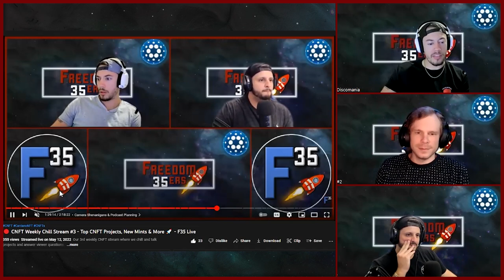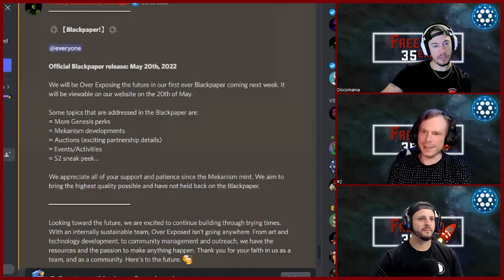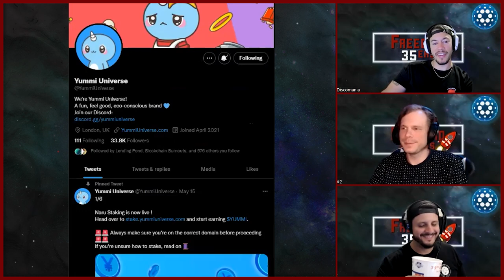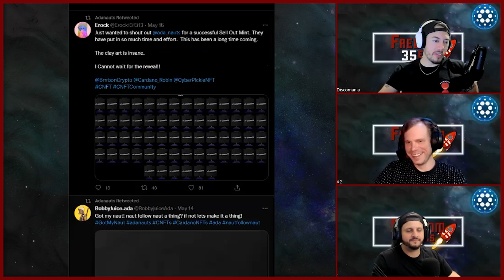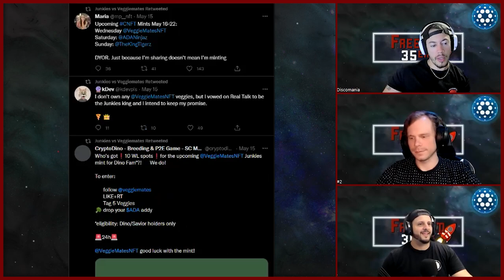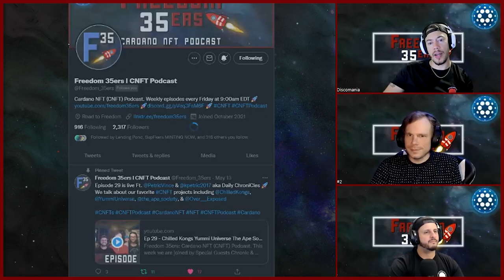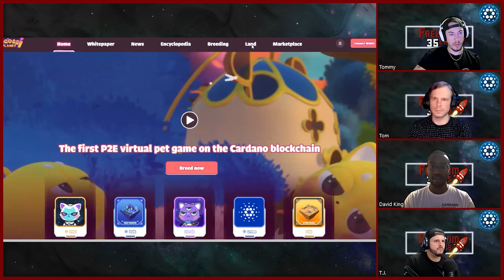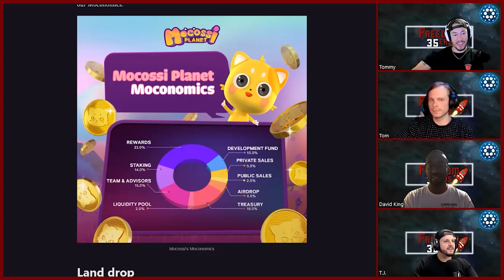Ep 30 - Mocossi Community Spotlight 😸, PAVIA Pavs 👾, Over Exposed 🎥, Ada Ninjaz S3 🥋 l CNFT Podcast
Freedom 35ers: Cardano NFT (CNFT) Podcast. This week we have a special Mocossi Community Spotlight Ft. David King! Yes, we're talking Mocossi. And Yummi Universe...duh. Is anyone reading these descriptions?

Well if you are, here's some alpha 🚀 We are talking the new Over Exposed 1:1 Mekanism reveal, including Tommy's Discomania, as well as their Blackpaper release. Yummi Universe staking went live, so you can send your Narus to the playground to earn $YUMMI. Cardano's most ambitious metaverse PAVIA, airdropped their Pavs, and sales went crazy. Adanauts sold out and waiting for the reveals feels like forever. Ada Ninjaz are back for their S3 Daisuke clan mint this Saturday 5/21. VeggieMates minted their Junkies on 5/18-5/19, which sold out. You're going to need to eat your veggies or junkie to become a Crumb Lord or Veggielantie. Worlds Within are minting their Explorers for their metaverse. Pro tip: It only costs 10 ADA plus a Serum if you had one airdropped to you. Aeoniumsky is back for Block 014 this Sunday. If you love art, go check that out. And finally, we get true Mocossi alpha from David King himself. Real Talk.

Freedom 35ers 🚀
Our discord is NOW LIVE. Go join to claim your roles!

Timestamps
0:00 - Intro
2:44 - Tom on Vacation
4:47 - Timestamps (CLICK HERE)
5:35 - Daily ChroniCles Recap
6:39 - Livestream Recap
12:14 - Tommy's Chair & The HeartBreak Club Merch Finally Arrives
13:58 - Mekanism 1:1 Reveals - Tommy's #3 Disco Party Gets Exposed & Custom Edits
22:13 - Over Exposed Blackpaper Release 5/20
28:58 - Yummi Universe Staking Goes Live
39:53 - Pavs from Pavia Airdropped - Sales Go Crazy
52:32 - Adanauts Sell Out - Reveal In 1-2 Weeks From Mint Day
58:40 - Ada Ninjaz Daisuke S3 - NEW MINT 5/21
1:08:55- Veggiemates Sit Down Recap & Junkies Mint - 5/18 (SOLD OUT)
1:13:40 - Worlds Within Explorers
1:15:54 - Aeoniumsky - BLOCK 014 - NEW MINT 5/22 10pm UTC
1:20:45 - Mocossi Community Spotlight w/David King
2:00:24 - Mocossi Spotlight Thoughts
2:01:29 - ITO Debate
2:02:03 - Outro (Wrapping It Up On The Backend)
2:03:33 - Don't Click This